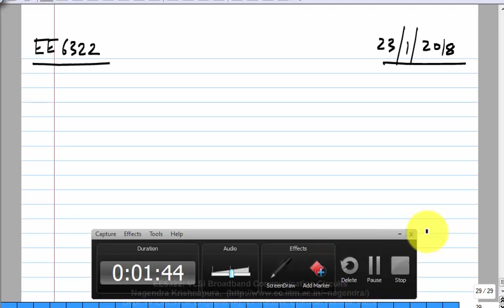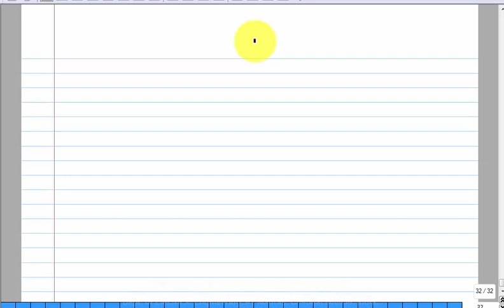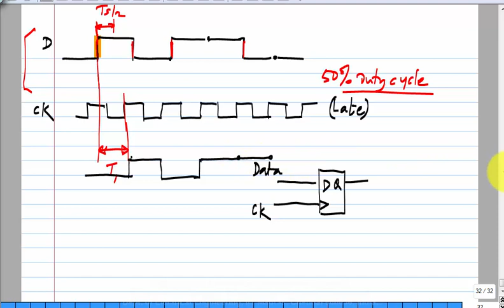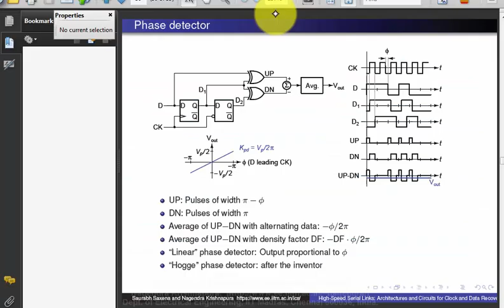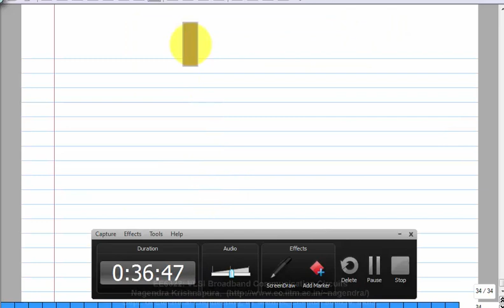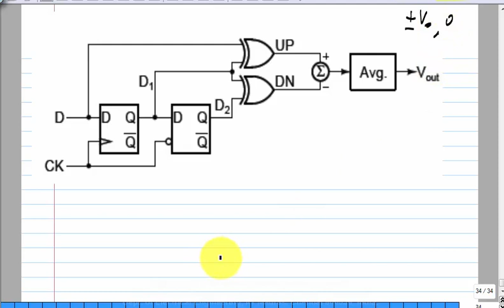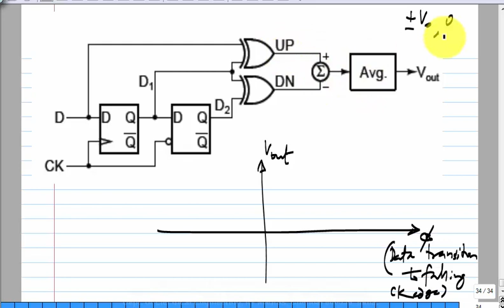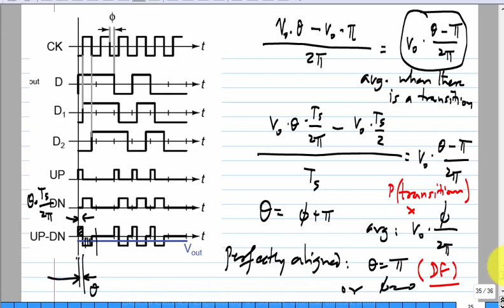Clock Recovery and Clock delay